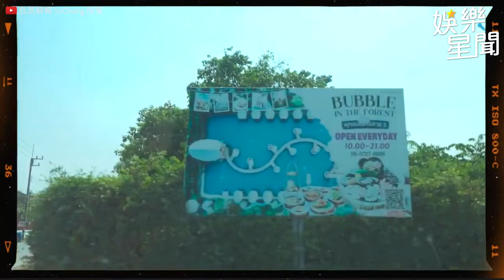女優蘇暢著性感交叉裙露美背 若隱若現性感身材藏不住｜我是蘇暢 SuChang｜三立娛樂星聞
我是蘇暢 SuChang 授權